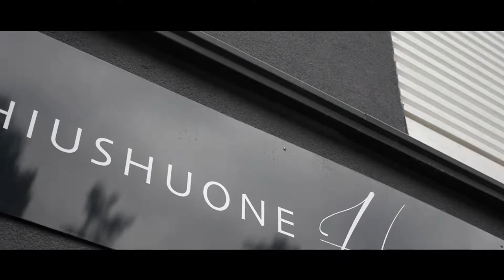Häävideo Nora & Janne